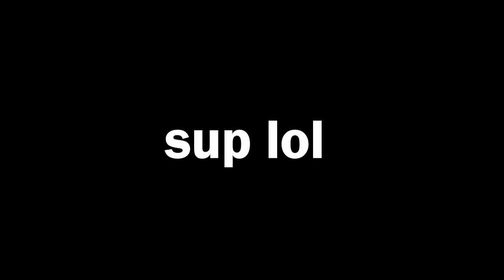Reading comments + Q - N - A soon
QQQQQQQQQQNNNNNNNNNNAAAAAAAAAA
YAAAAAAAAAAAAAAAAAAAAAAAAAAAAAY

im stupid :/